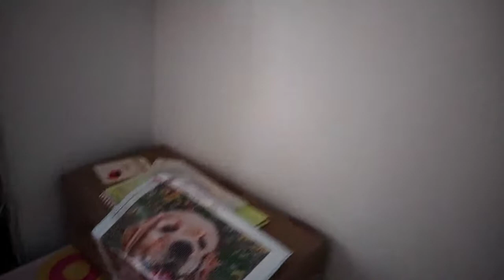BUHAY OFW | DAY VLOG WITH ANA | ANATV VLOG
ANATV VLOG